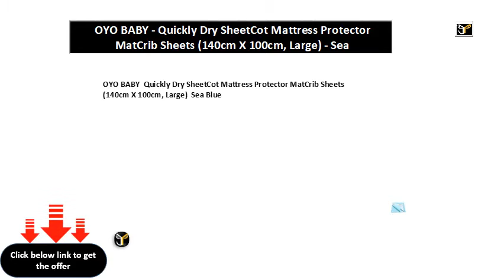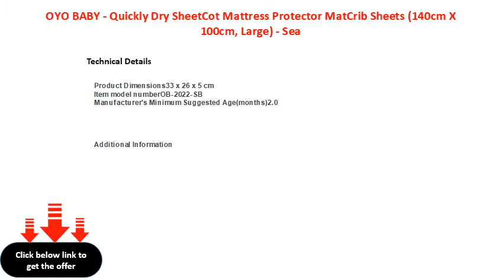OYO BABY Quickly Dry SheetCot Mattress Protector MatCrib Sheets 140cm X 100cm, Large Sea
OYO BABY - Quickly Dry Sheet\\/Cot Mattress Protector Mat\\/Crib Sheets (140cm X 100cm, Large) - Sea Blue
OYO BABY  Quickly Dry SheetCot Mattress Protector MatCrib Sheets (140cm X 100cm, Large)  Sea Blue